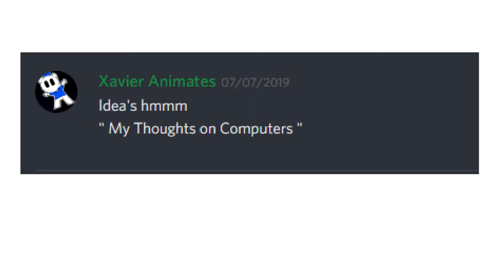My Thoughts on Computers